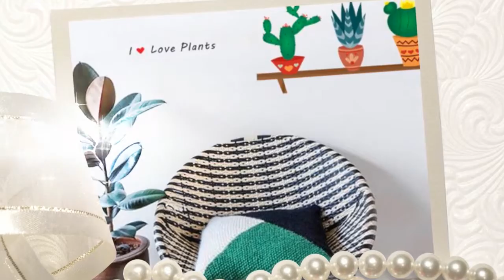Flower Shape 3D Wall Sticker For Living Room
Hi Friends,
In this video I represent you exclusive Wall stickers & Canvas ideas. The best & easiest way to decorate your wall.
 It ensures the best quality & consuming. All classes people like it very much. To decor, your room in your
choice just buy and set the wall smoothly. Most & Popular Canvas Art Paintings are available in our store.
 You can find here from different types of canvas, Wall stickers & Paintings line. Normally if you check out
 our canvas wall art selection, you are surprised because we select the very best & unique 3D Wall design canvas.

Wall decals
DIY-Wall Sticker
DIY Room Decoration
Living area Wall Stickers
Wall decoration ideas
Interior designs wall Stickers
Wall Design
wall sticker
wall stickers 3d
Living Room color decorating ideas
small bedroom color design ideas
Living Room colours decorating ideas
bedroom door color ideas, dark bedroom color ideas
bedroom decorating ideas color schemes
elegant bedroom color ideas
bedroom color ideas for small rooms
bedroom color ideas for couples
bedroom color ideas for dark furniture
Bedroom wall art
Living room modern
Living room designs
House interior
Contemporary house
Living room decor
Wall design
Diy home decor
Living Room color design ideas
Easy wall art
Living room wall decor ideas
Bedroom wall art
Tree wall art
Home decor ideas living room
Large wall art
House design
Living room decor
Colourful living room
Diy canvas wall art
Diy wall art ideas
Diy wall art canvas
Diy wall decor
Bed room ideas for teens
Diy bedroom decorations
Paper crafts diy
sradium wall stickers
wall stickers tamil
handmade wall stickers
tree wall painting
decoration ideas for bedroom
wall art with paper
wall art painting tutorial
3d painting designs ideas
wall art painting diy
wall decoration at home
wall stickers
livingroom wall art